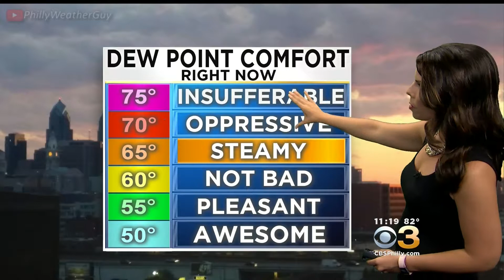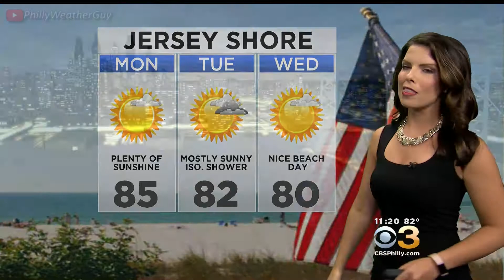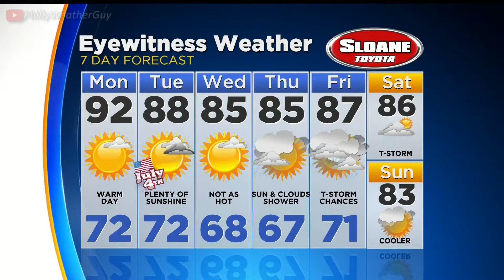Chelsea Ingram 2017 07 Jul 02